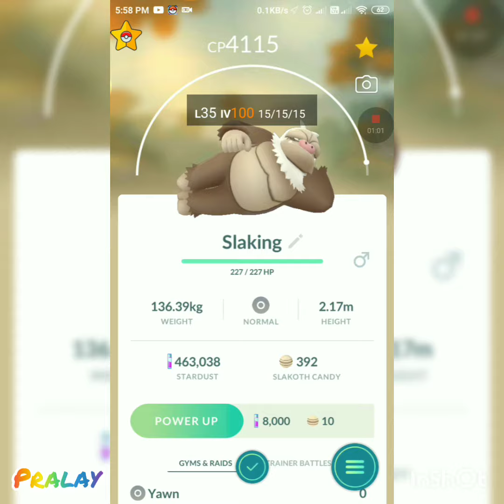Oh?? it's 4000+ CP Pokémon in wild 🔥🔥🔥